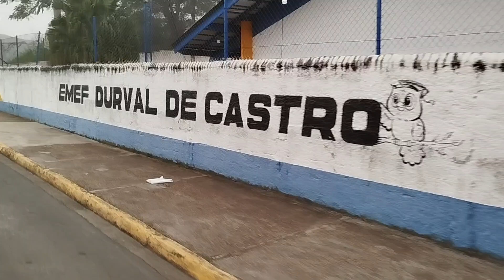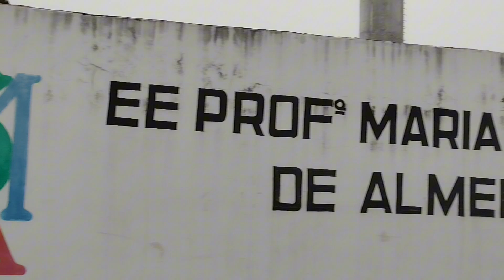Hoje estou mostrando a minha caminhada na madrugada, com muita neblina .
nesse vídeo estou mostrando a minha caminhada do dia a dia ,muita neblina aqui que quase não deu para gravar ,fiz este vídeo para mostrar a nossa cidade como é na madrugada .